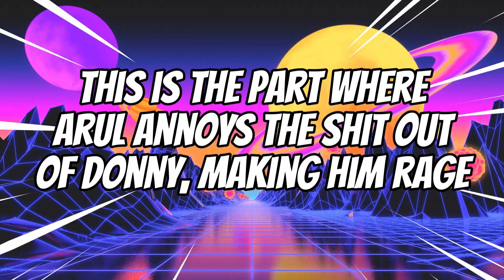DONNY RAGES AT LEBRON "ARUL" JAMES! (He goes crazy!) | MultiVersus (ft.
Sorry for the game lagging, but besides that, we were talking about Donny's birthday party during bits of the video. It's his actual birthday while recoding this video, but please wish him a happy birthday (even though his birthday past)! And apparently he hates the old vines, so that's why he rages over LeBron James (Who else remembers that kid saying LeBron James)